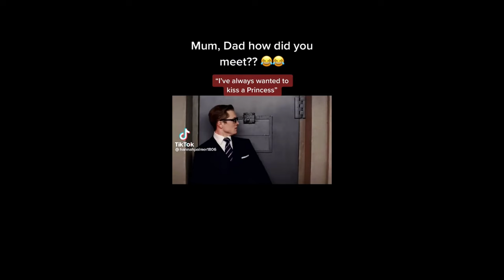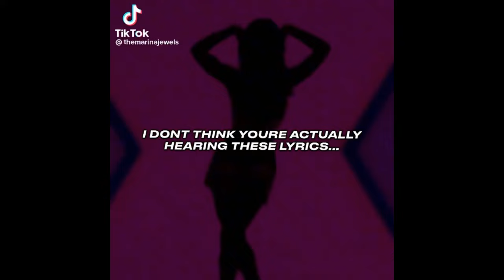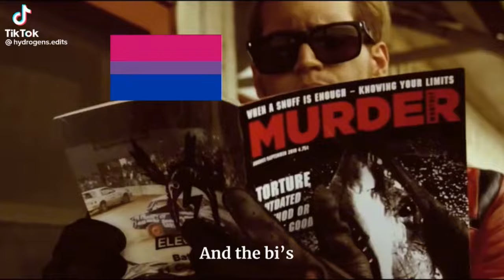𝐌𝐮𝐥𝐭𝐢𝐟𝐚𝐧𝐝𝐨𝐦 𝐓𝐢𝐤𝐭𝐨𝐤𝐬 𝐅𝐫𝐨𝐦 𝐓𝐡𝐞 𝐕𝐚𝐮𝐥𝐭 vol. 44